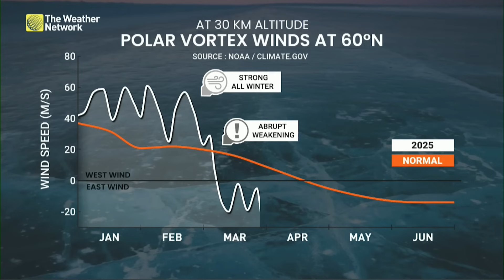The Polar Vortex Is Back, What Does It Mean for April?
Meteorologist Jaclyn Whittal breaks down the Polar Vortex and its impact on Canada's weather patterns throughout April.